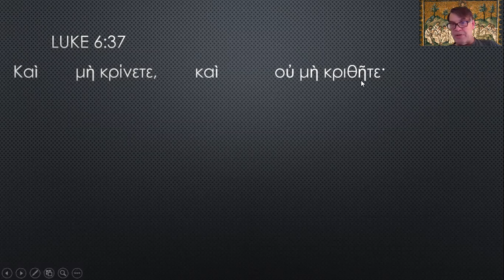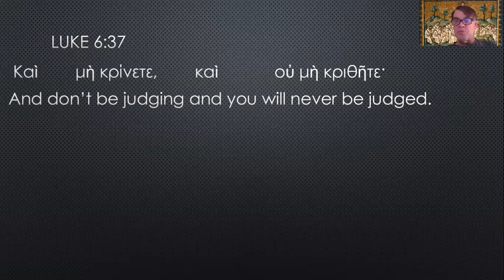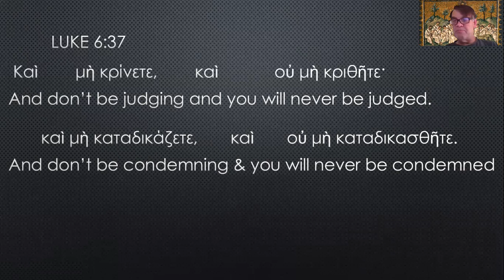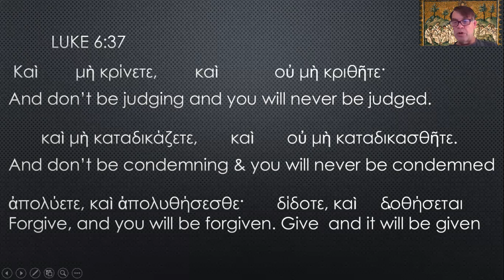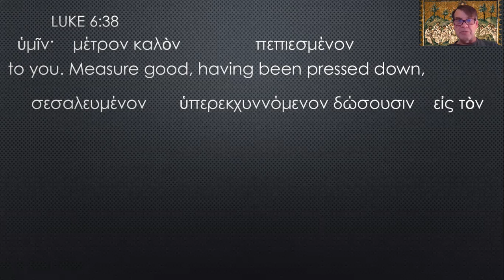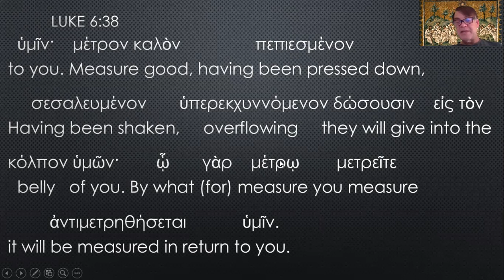Luke 6:37-38 (Greek)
An 8 minute run through the Greek of Luke 6:37-38.